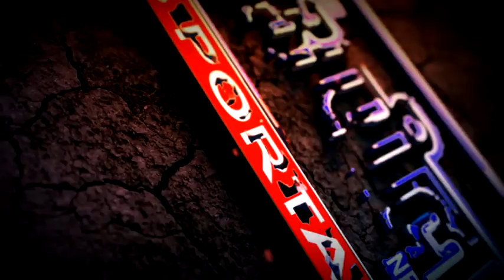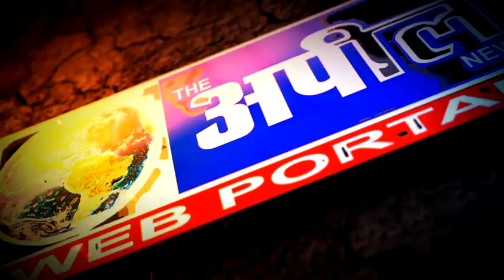पत्रकार को धमकी देने वाले सिद्धू मूसेवाला के प्रशंसक पर केस दर्ज, गिरफ्तार| The Appeal News Paper